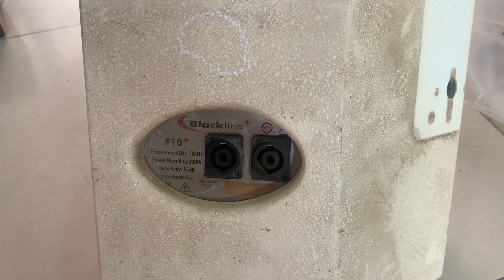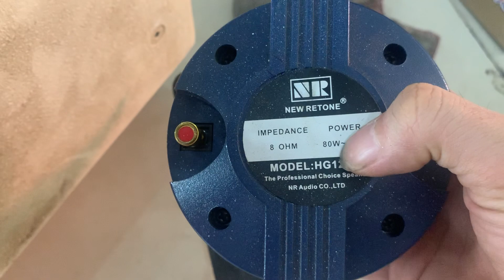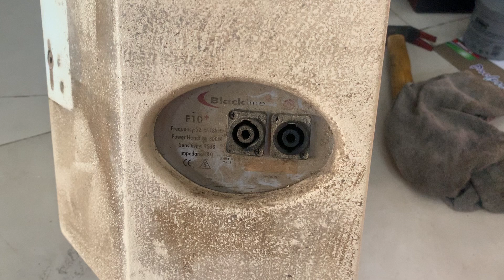NỘI TẠNG LOA MARTIN F10+ THƯƠNG HIỆU ĐẾN TỪ ANH QUỐC